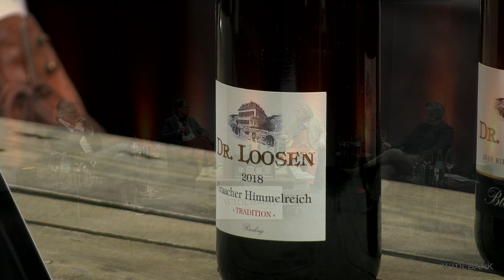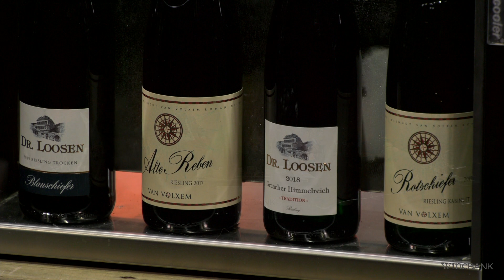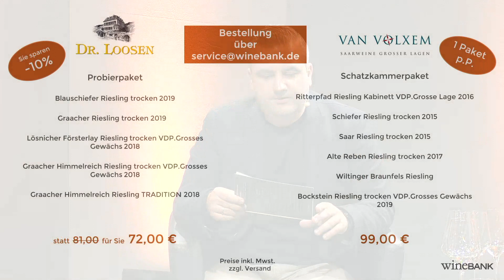wineBANK Community Table mit Van Volxem & Dr. Loosen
Die Spitzenwinzer Roman Niewodniczanski und Ernst "Ernie" Loosen stellen je zwei ihrer Weine vor, moderiert vom Präsidenten der Sommelier Union Deutschland, Peer Holm, und dem Club Manager der wineBANK Trier, Daniel Müller. Als Krönung gibt es eine Blindverkostung, die selbst den erfahrenen Weinexperten Schwierigkeiten bereitet. Viel Spaß!